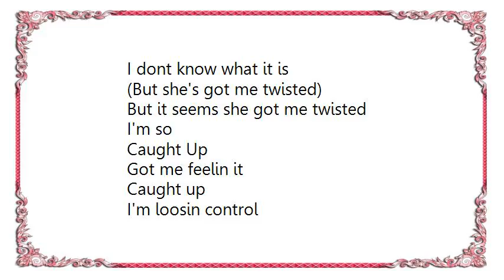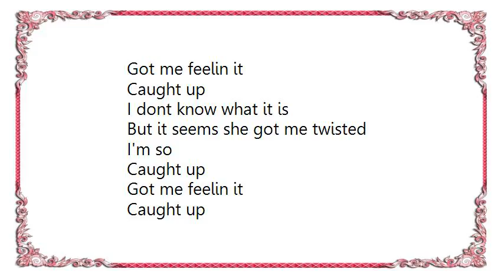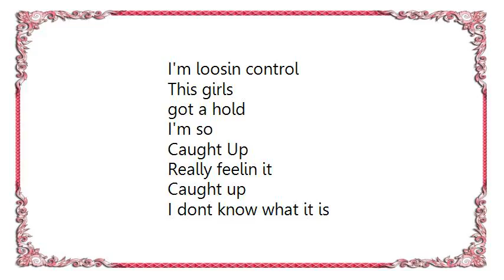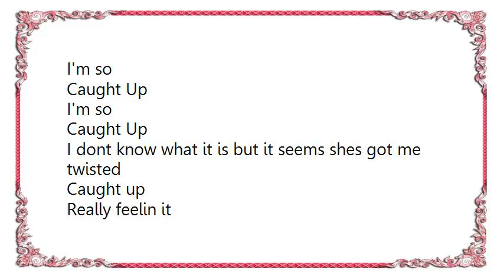Howard Hewett - Caught Up Lyrics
[Lyrics Howard Hewett - Caught Up]
I'm the kinda brotha
Who been doin it my way
Gettin my bread for years
In my career
And every lover
In and out my life
I hid love and left her tear
Until I met this girl who turned the tables around
She caught me by surprise
I never thought I'd be the one breaking down
I cant figure it out why I'm so

Caught up
Got me feelin it
Caught up
I dont know what it is
(But she's got me twisted)
But it seems she got me twisted
I'm so
Caught Up
Caught up
I'm loosin control
This girls got a hold on me

Oh no
Let me go baby
Now listen
My momma told me
Be careful who you do cuz karma comes back around
Same ol song
But I was so sure
It wouldn't happen to me
Cuz I know how to put it down
But I was so wrong
This girl was mean she really turned me out
My homies say this girl is crampin my style
And I cant figure it out but I'm so

Caught up
Caught up
I'm so
Caught up
Caught up
I'm loosin control
This girls
got a hold
I'm so
Caught Up
Really feelin it
Caught up
But it seems she's got me twisted
I'm so
Caught up
Really feelin it
Caught up
I'm loosin control

And I think I like it baby
Oh nooooo, oh no
Oh, yeah uh, ohhh noo, ohh
This girl was mean
She really turned me out
Yeah, yeah, yeah suga
I'm so

Caught Up
Caught Up
But it seems shes got me twisted
I'm so
Caught up
Really feelin it
Caught up
I'm losing control this girls got a hold
I'm so
Caught Up
I'm so
Caught Up
I dont know what it is but it seems shes got me twisted
Caught up
Really feelin it
Caught up
I'm loosin control this girl's got a hold on me